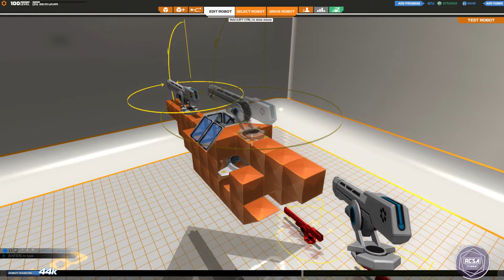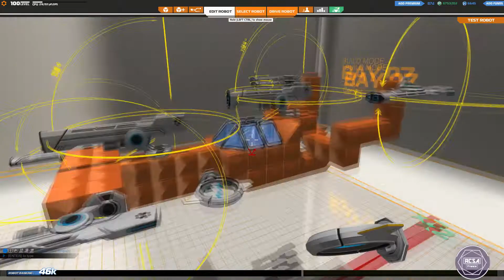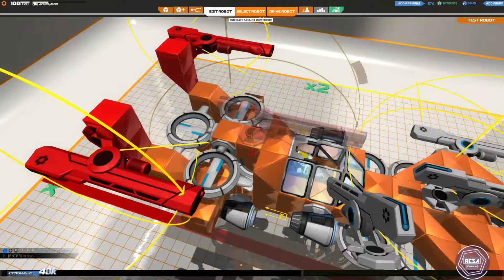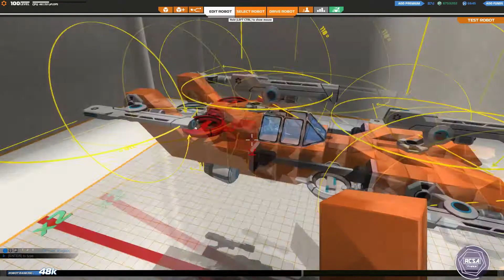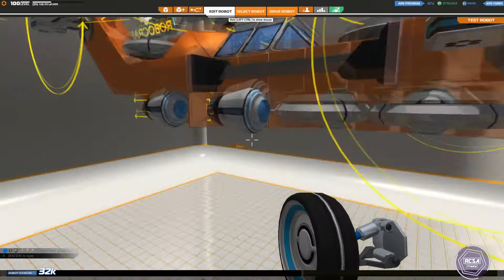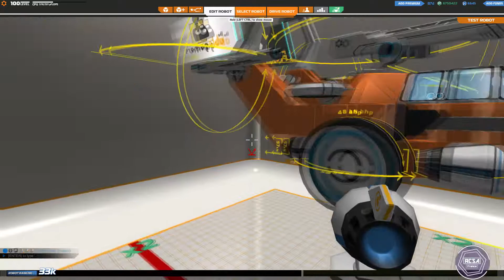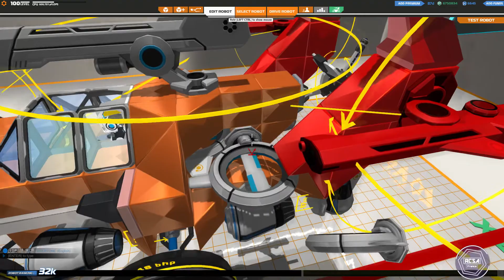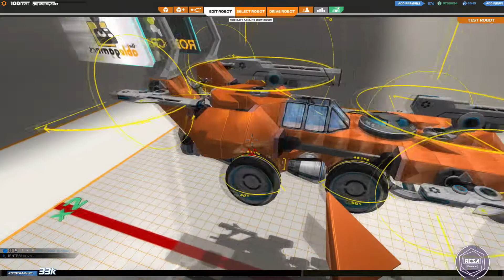Bricolage pour les abonnés Episode 1: Le Corsair 1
Un ENORME merci à Jolinders108 pour l'intro et l'outro! Faites avec Adobe After Effects!

Si t'adores créer des robots faits pour détruire et ruiner les rêves de victoire des autres, c'est CE jeux qu'il te faut!

Tous les son et les images sont copyright de leur propre propriétaire.

Aucune de ces chansons ne nous appartiennent. Copyright et crédits à leur propriétaire légal.